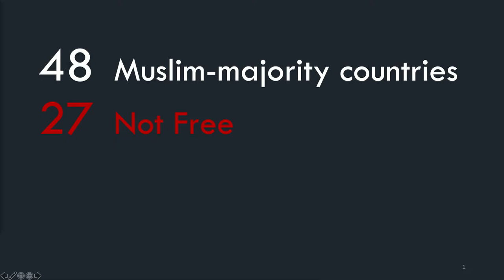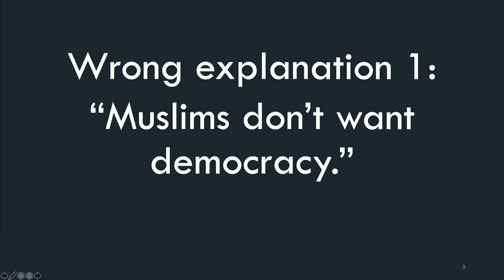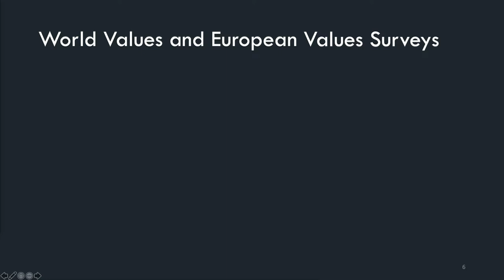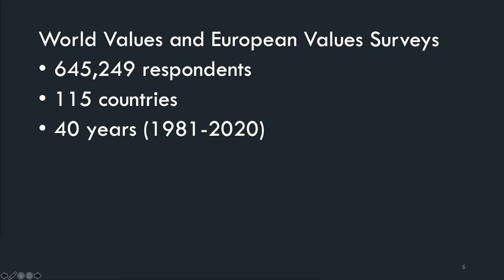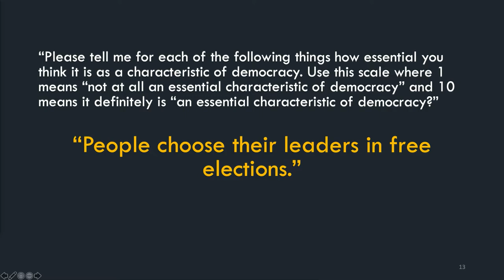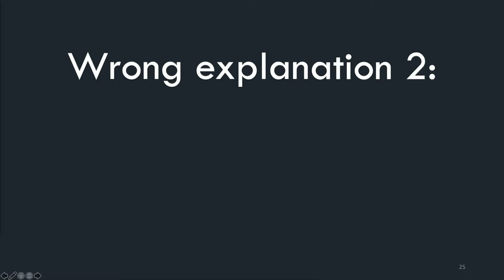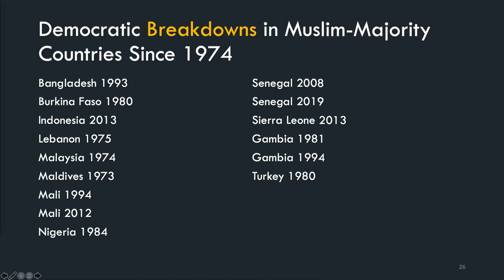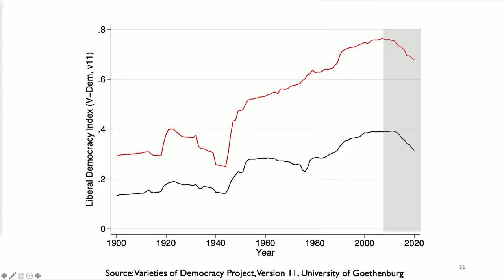Islam Conference Session 5 (Dec 16 Upload)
Session 5 for multiple speakers and presenters from multiple backgrounds hold discussions together at a panel for The Islamic World Today - Issues and Perspectives.

Presented by the School of Social Work Department in the Family, Home, and Social Sciences College at BYU